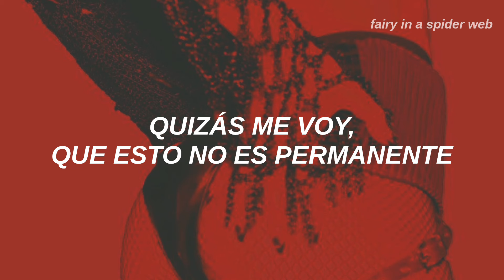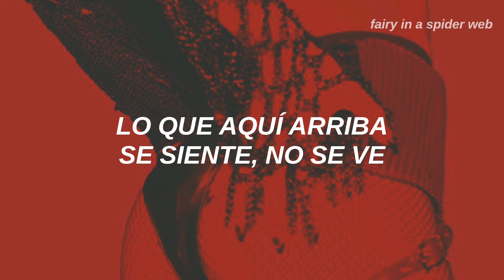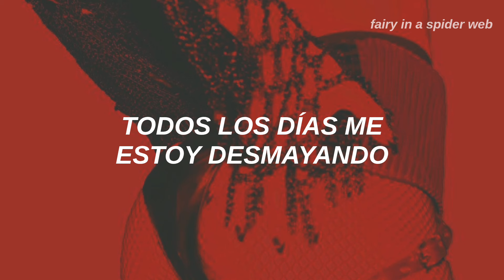Danna - BLACKOUT (Letra)